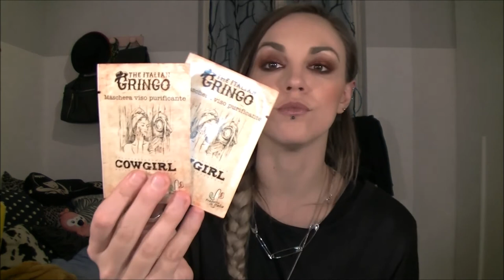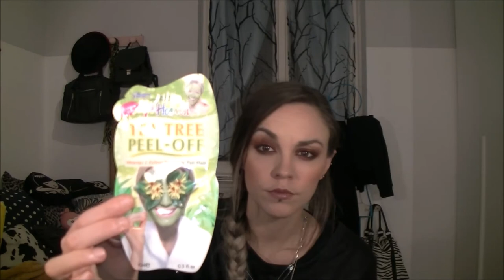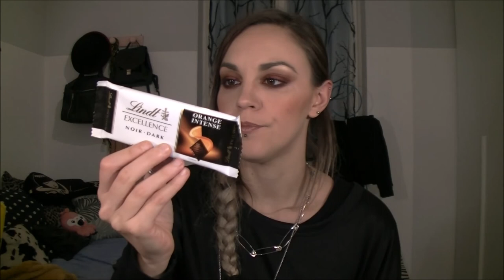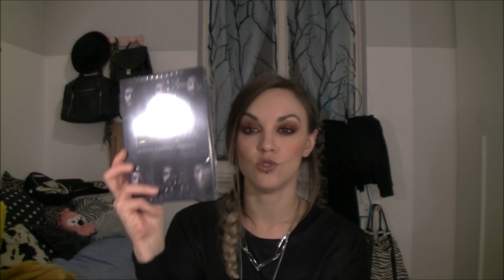In super ritardo ma eccoli..🎁Regali di Natale (parte1)💕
Non c'è bisogno che vi spieghi che sono un pò in ritardo..ma meglio tardi che mai..il lato positivo della quarantena: avere più tempo per recuperare, montare e caricare i vari video..;)
In questo e nel prossimo video vi mostro tutti i vari regali ricevuti, e ovviamente quelli beauty li vedrete poi nei video dei prodotti finiti e/o nelle varie review..grazieeee ;)

= Martina =